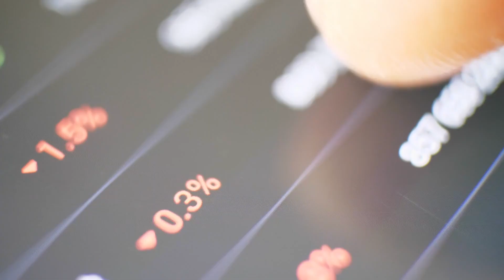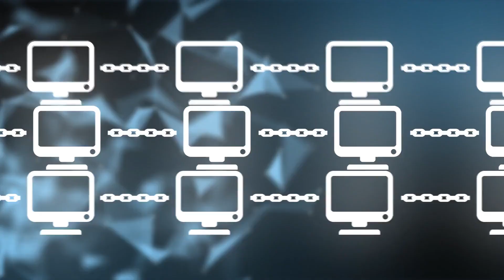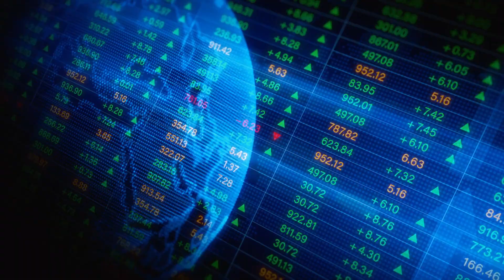What is Holo?